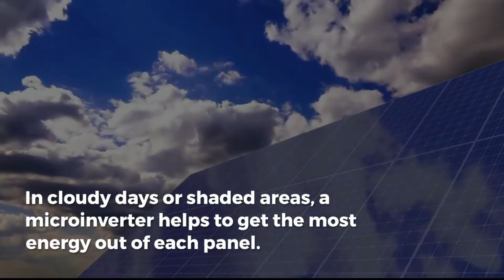Which Is Better? Micro Versus String Inverter for Solar Panel Installations by Solar Sam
Whether you’re new to the world of solar energy or have a system already installed, knowing which solar inverters to use is a big decision.

There are currently two main types: microinverters and string inverters. To help you understand the differences between the two types, we’re going to do a direct comparison. Here, we’ll answer the question “which is better, microinverter or string inverter?”

There are some key differences between string inverters and microinverters, namely performance, price, and how they convert solar energy into usable power. We’ll review the different factors for both to help you decide which inverter is right for you.